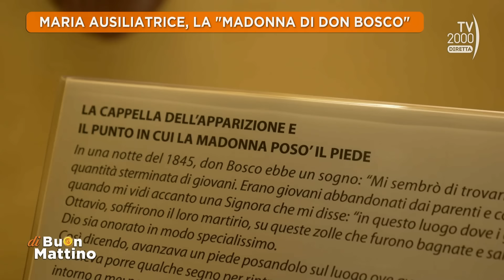Di Buon Mattino (Tv2000) - Il ricordo di San Giovanni Bosco, ospite don Giuseppe Costa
Il ricordo di San Giovanni Bosco, ospite don Giuseppe Costa